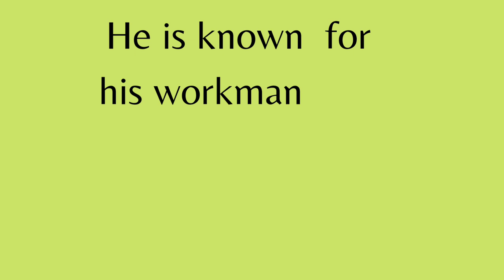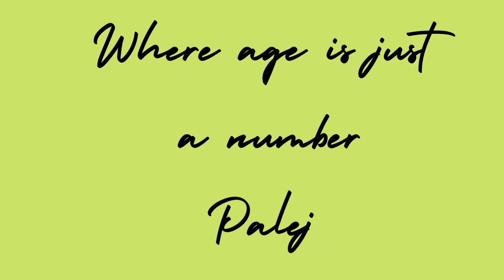Yaseen Bhai Lohaar of Palej-Where age is just a number.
Palej is a village in Bharuch District of Gujrat state. Here a large part of younger generation is absent as they are abroad for their jobs and settled there or have gone there for  education.Age is no bar for work here. People above 60 drive motorcycles, car and work with Passion and enjoy  their leisure time  with their old acquaintance.Yaseen bhai lohaar is an ironsmith who works from 8 in the morning till 8 at night in his small  old factory.
This video is gesture of appreciation for his passion for work.
I thank Mr Ali Naqi for interviewing Yaseen Bhai Lohaar wala.